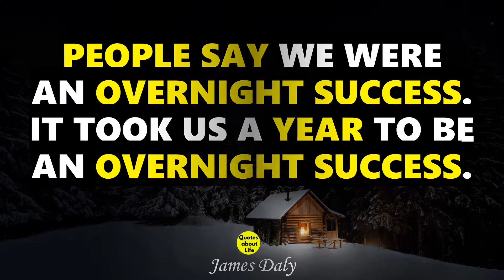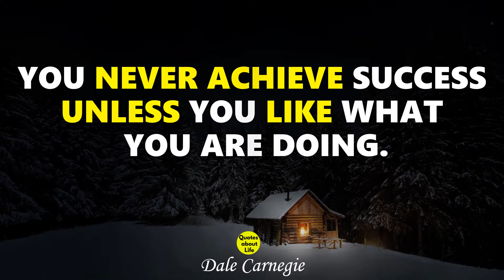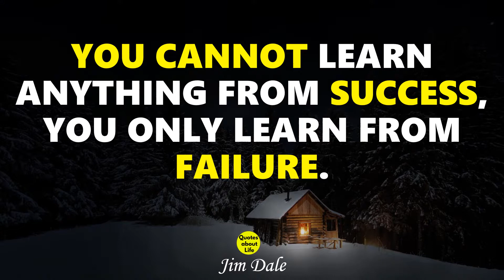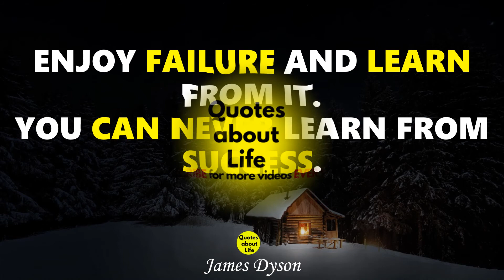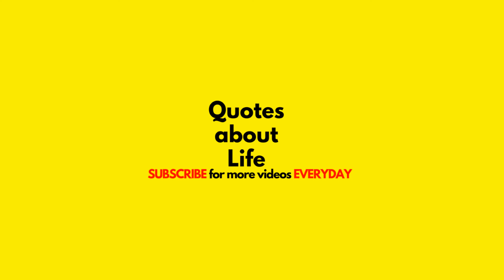Inspirational Quotes about Struggle in Life | Quotes of Motivation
These beautiful quotes and stories are lessons taught by life highlighting the bright side. Our quotes are: quotes about life,Inspirational Quotes about Life and Struggles,Motivational Quotes,struggle quotes,inspirational quotes about struggle in life,quotes,quote,brainy quotes about life,beautiful quotes,inspirational quotes,happy quotes,quotes about anxiety,best quotes about life ever said,best short quotes ever said about life,best short quotes ever about life,meaningful quotes,best short quotes about life ever said,best quotes about life ever,success quotes. In our stories playlist you will also find different: Inspiring Short Stories with Moral Lessons,quotes about life,Beautiful Stories,inspirational stories about life,story that teaches moral,story that teaches the value of kindness,short stories,stories,short story,story,beautiful stories for kids,inspirational short stories about life,story time,short stories for kids,short story for kids,stories for kids,story for kids,short stories in english,short stories with tragic endings. These Quotes and short stories are mixture of old and new quotes that gathered generations after generations for many years to give the wise experience of human beings in the different corners of this world and life and also many different cultures, traditions and countries. Enjoy this variety of these beautiful quotes and stories and the lessons taught by life.

sound tracks:
Small_Stream_Flowing
Rain_Heavy_Loud
Thunder_with_Birds_and_Flies
Thunderstorm
Thunderstorm_Long